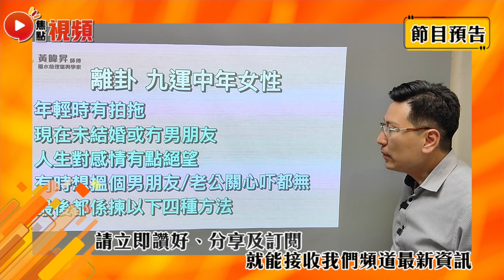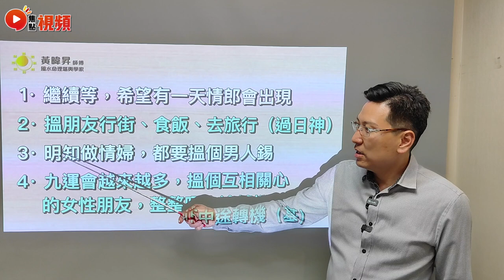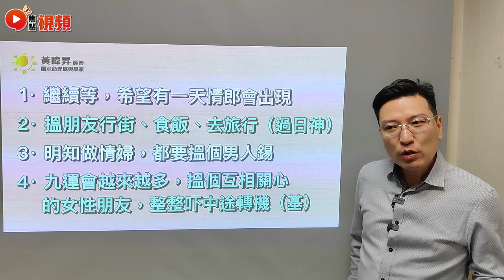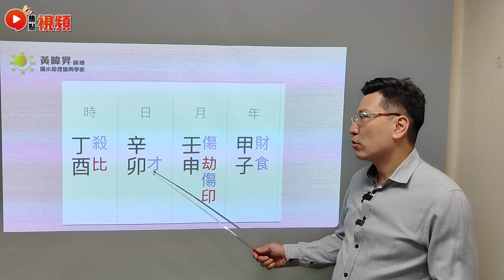(CC中字) 八字感情運45：九運中女要爭男人？ 中年仍未有姻緣，小心中途轉「基」！ 同性戀 八字 感情運 算命 黃暐昇師傅 《昇Sir易學情玄》EP119 20230412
嘉賓主持：Mac Lo（盧震鋒）

📣焦點FMTV．特別推介🔴：
📚學習實體課程改變人生！【焦點課程】－
📣加盟焦點，讓觀眾喜歡您！【商店加盟】－